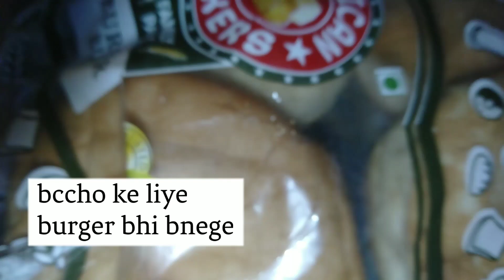Bengan ka bharta recipe.bccho ki burger 🍔 party (home made burger)